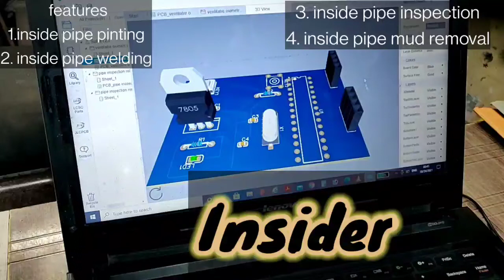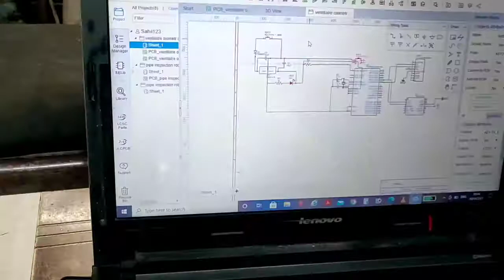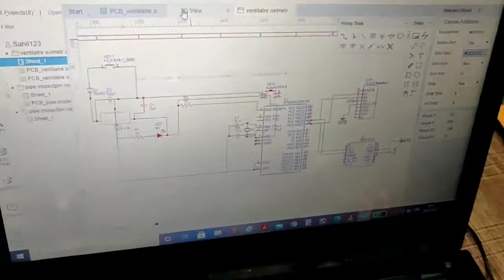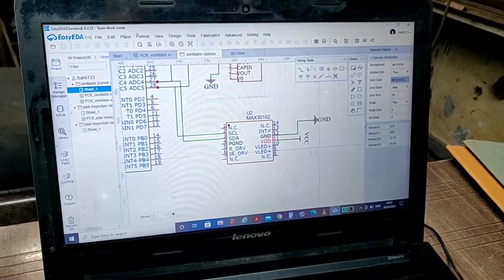insider | mechanical , electrical engineering project | new innovation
Make it innovative

Mechanical electrical and electronics engineering project.

Best project video link

Learn about project

Best Online Shopping Deals Guaranteed.
Money Saved Is Money Made ! Happy Shopping ,🛒

Make it innovative handles